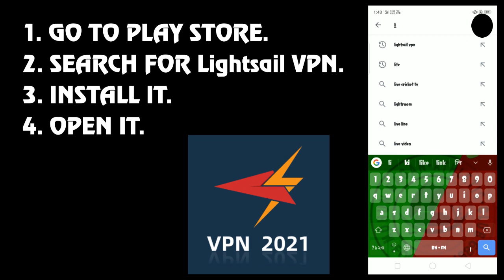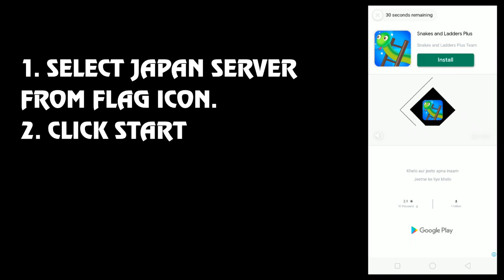PLAY JAPAN MATCHDAY USING VPN || INDIA || PES 2021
Lightsail VPN